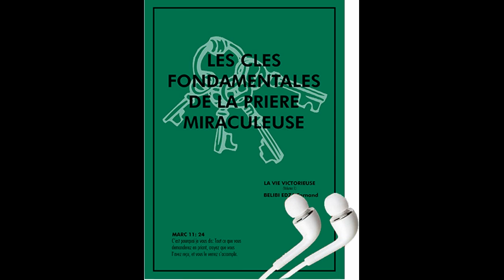LES CLÉS FONDAMENTALES DE LA PRIÈRE MIRACULEUSE.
[livre audio] Les clés fondamentales de la prière
[livre audio] Les clés fondamentales de la prière miraculeuse qui vous permet de prier et de voir exaucer vos prières par Dieu.